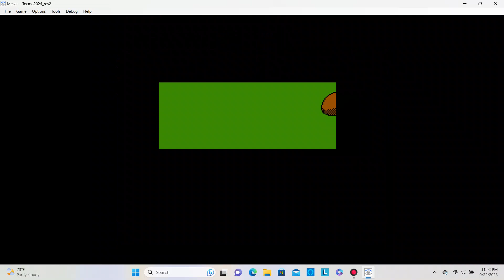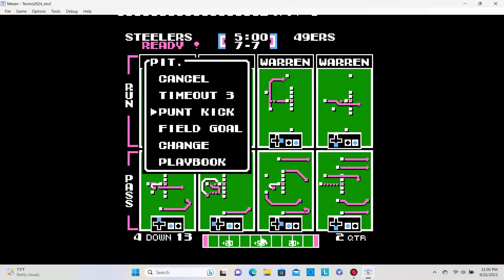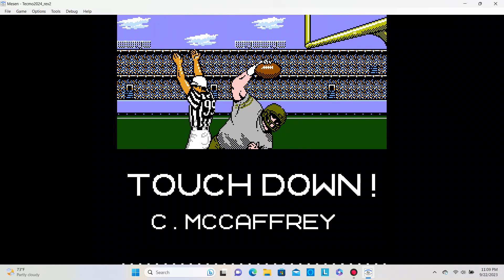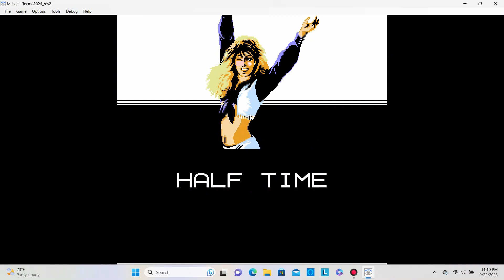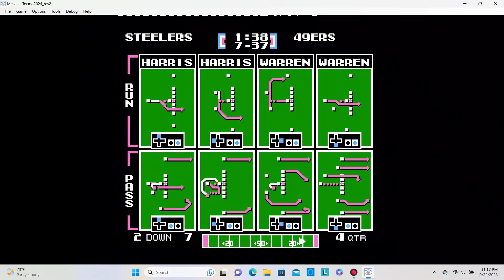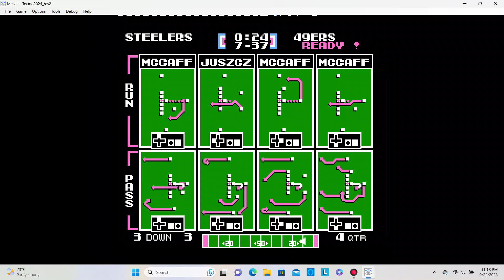Pittsburgh Steelers vs San Francisco 49ers (Week 1)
Tecmo Bowl Season 2023 -24